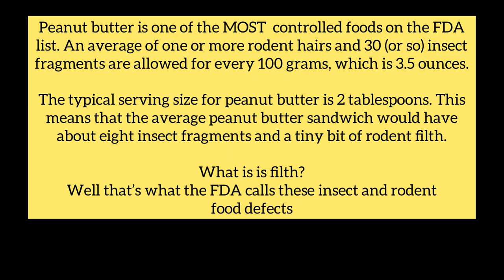BUGS, FECES, RODENT HAIR THAT WE HAVE BEEN EATING IT ALL ALONG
🛑🛑New Channel Link: Appolonia’s World

*** This video is intended for adult viewers only***

🟢Shelving Liner
🔵Can Racks
🟢Over the door pantry organizer
🔵Shelf Cover